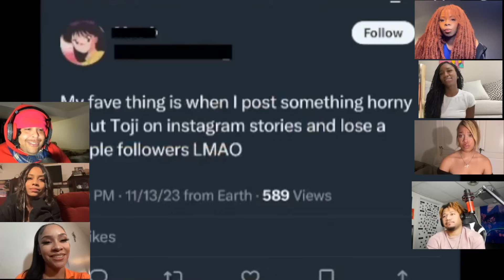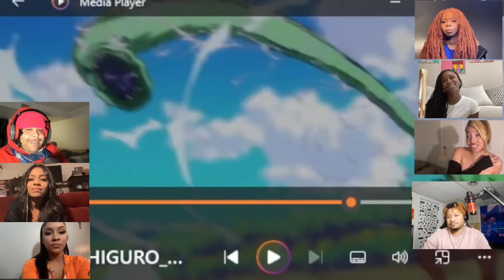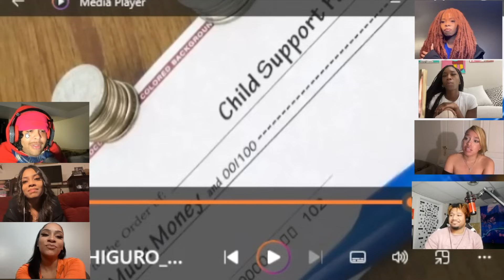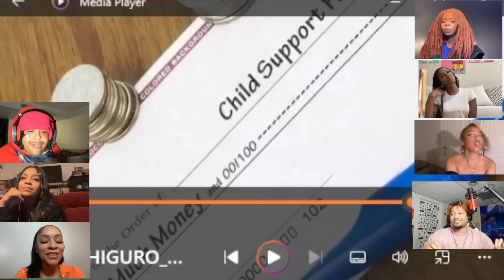First Time Watching ANIME EVER! TOJI FUSHIGURO: The Cursed Baby Daddy (Cj Dachamp)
FIRST TIME EVER WATCHING ANIME ! TOJI FUSHIGURO: The Cursed Baby Daddy (Cj Dachamp)
𝐂𝐣𝐝𝐚𝐜𝐡𝐚𝐦𝐩 𝐫𝐞𝐚𝐜𝐭𝐢𝐨𝐧

FOLLOW ALL THE GIRLS THEIR SOCIAL MEDIAS BELOW

FOLLOW ARIA INSTAGRAM BELOW

 / ariaartizte

CHECK OUT CHIMA YOUTUBE @CHIMACREATES

𝐓𝐎𝐉𝐈 𝐅𝐔𝐒𝐇𝐈𝐆𝐔𝐑𝐎: 𝐓𝐡𝐞 𝐂𝐮𝐫𝐬𝐞𝐝 𝐁𝐚𝐛𝐲 𝐃𝐚𝐝𝐝𝐲 𝐂𝐉𝐃𝐀𝐂𝐇𝐀𝐌𝐏 𝐑𝐄𝐀𝐂𝐓𝐈𝐎𝐍!
toji fushiguro cj dachamp reaction